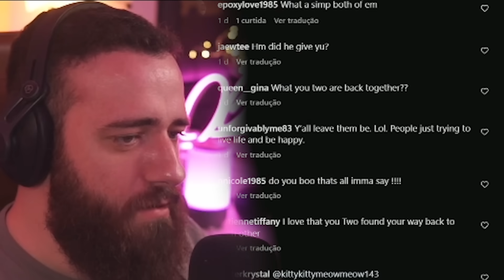Daonte tenta sua última cartada no casamento de Nicolle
AMOR FORA DAS GRADES
Daonte e Nicolle (Parte 10)

/Olkabone